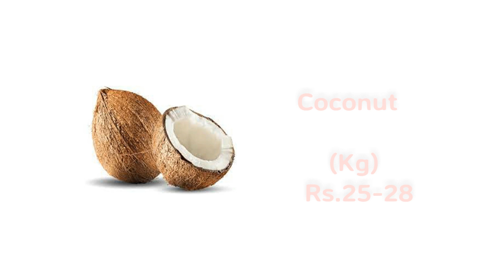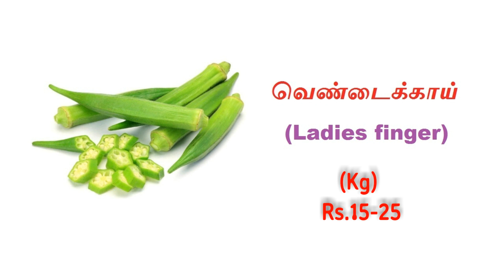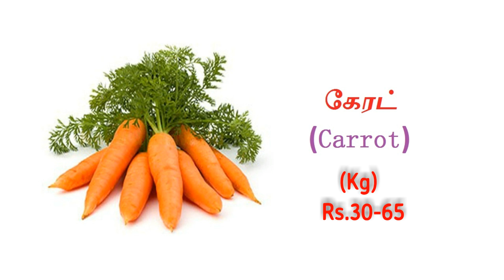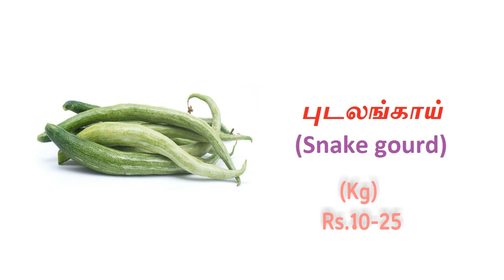Koyambedu market vegetable wholesale price - 28.10.2022